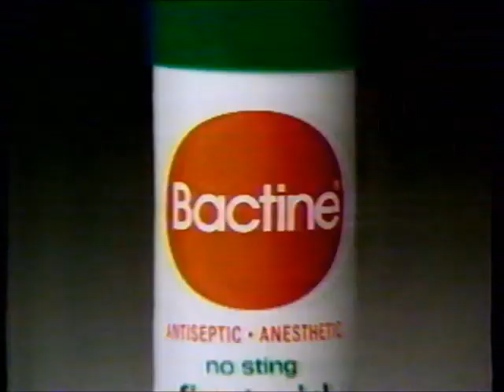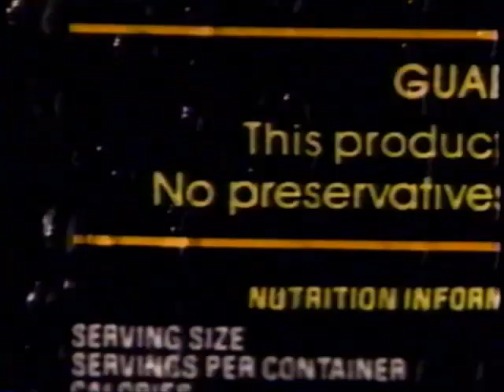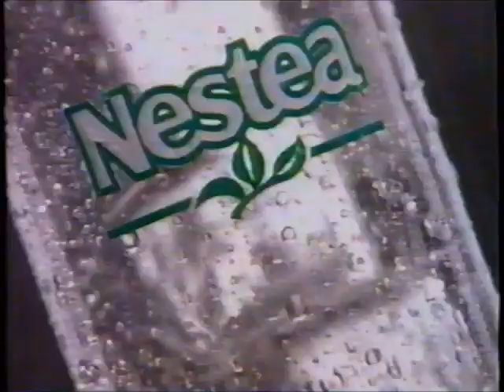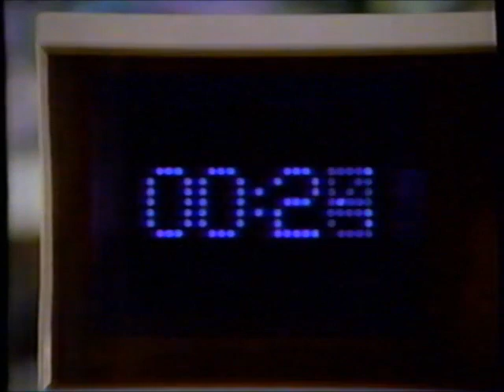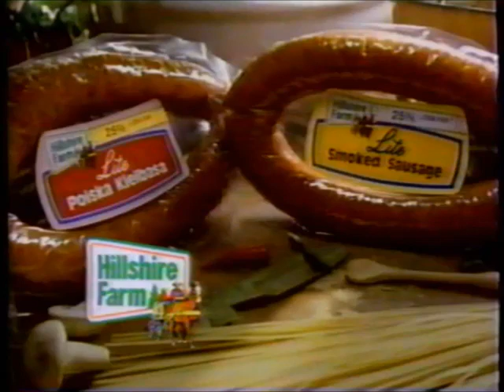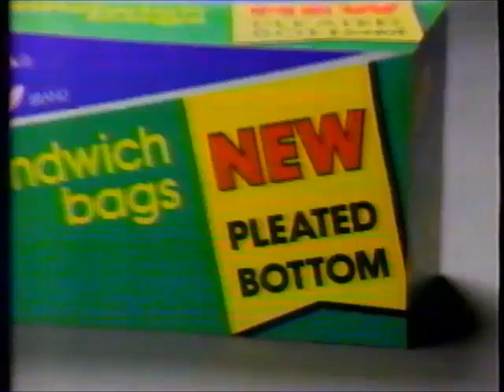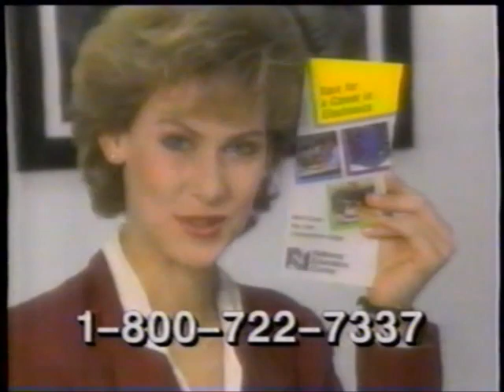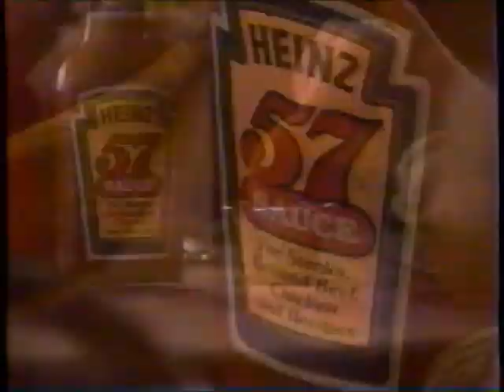KCCI-TV CBS commercials (May 17, 1989)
Aired in daytime during The Young and the Restless and KCCI's 12pm news.

LIST:
1. Promo: The Young and the Restless (brief)
2. Promo: Candid Camera on Wheels
3. CBS Newsbreak + Bactine
4. CBS ident
5. Commercial: National Education Centers
6. TV-8 Planting for the Future promo
7. TV-8 CBS Evening News promo (ft. Dan Rather)
8. TV-8 bumper (w/ Iowa Lotto drawing promo)
9. Commercial: Hefty Designs
10. Commercial: Weight Watchers Grand Collection
11. Commercial: Minute Maid
12. Commercial: Scotch-Gard
13. Commercial: Jimmy Dean
14. Commercial: Sunsweet Prunes
15. Commercial: Royal Caribbean
16. Commercial: GE Breast Cancer Detection System
17. Promo: As the World Turns
18. Promo: 1989 Miss Universe Pageant (w/ TV-8 information)
19. Commercial: Promise Extra Light
20. Commercial: Nestea
21. Commercial: McDonald's Food Changeables
22. Commercial: Sugar
23. Promo: Paradise / Jesse Hawkes
24. Commercial: Zip-Loc (ft. Dom DeLuise)
25. Commercial: Anacin-3
26. Commercial: Chef Boyardee Pizza sweepstakes
27. Commercial: Maxwell House
28. Y&R bumper
29. Promo: Knots Landing
30. Promo: "Mike Hammer: Murder Takes All"
31. (REPEAT of #4)
32. Commercial: Silver Dollar City
33. Local Ad: Critchett's
34. TV-8 12pm news promo
35. TV-8 bumper
36. Y&R bumper
37. Commercial: Hot Wheels
38. Commercial: Wrigley's Spearmint Gum
39. Commercial: Massengill + Geritol Complete
40. Commercial: Ex-Lax
41. Commercial: Hillshire Farm
42. Commercial: DuraSoft Colors
43. Commercial: Hefty Cinch Sak
44. Commercial: Pepperidge Farm Apple Crisp
45. Commercial: GE Soft-White Light
46. Commercial: Skippy
47. Commercial: Duracell
48. Commercial: Easy-Off Oven Cleaner
49. Promo: The Bold and the Beautiful
50. Commercial: Campho-Phenique
51. Commercial: Hoover Dimension 1000
52. Commercial: Sugar Twin
53. (REPEAT of #24)
54. Promo: Candid Camera on Wheels
55. Y&R brief credits
56. (REPEAT of #4)
57. TV-8 12pm news promo
58. Commercial: Worlds of Fun (Timber Wolf preview)
59. Commercial: National Education Centers
60. Commercial: Nebraska Furniture Mart
61. Commercial: Simmons Beautyrest
62. Local Ad: Ramsey
63. Promo: Health Matters
64. TV-8 weather bumper
65. Local Ad: The Shoe Warehouse
66. Commercial: Heinz 57
67. Commercial: Pontiac
68. Commercial: Iowa Lottery + Pontiac
69. (REPEAT of #33)
70. Local Ad: Dewey Ford
71. TV-8 noon memo
72. Commercial: True Value
73. Commercial: Nutri-System
74. Commercial: Big Sur Waterbeds
75. TV-8 bumper